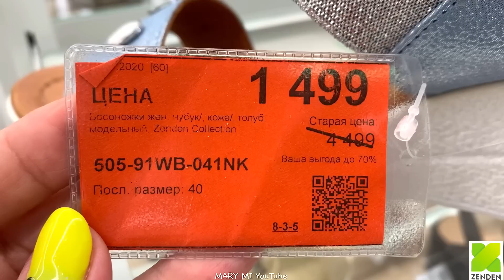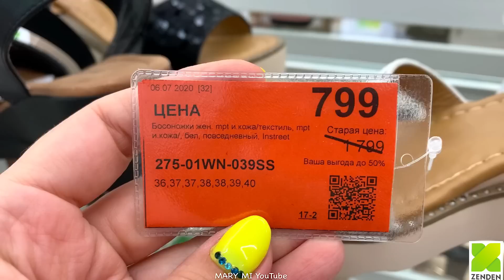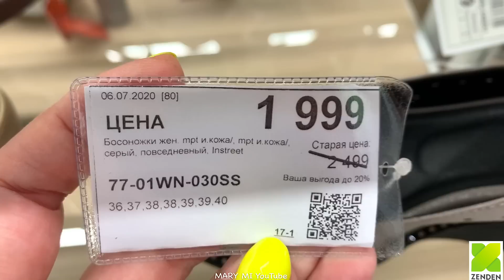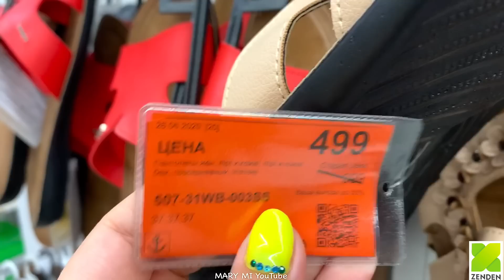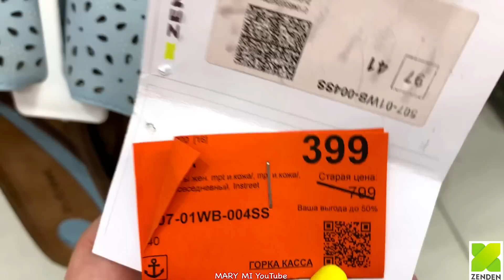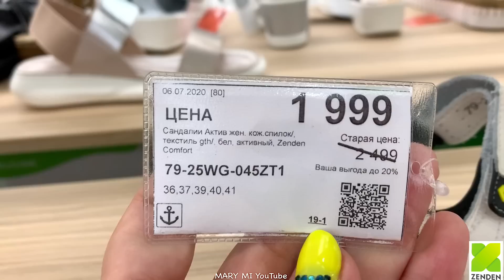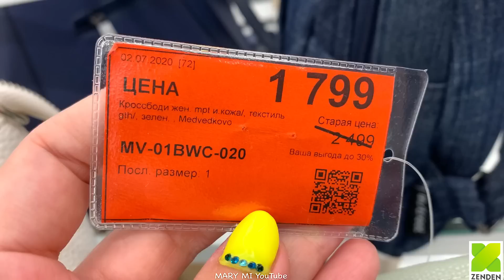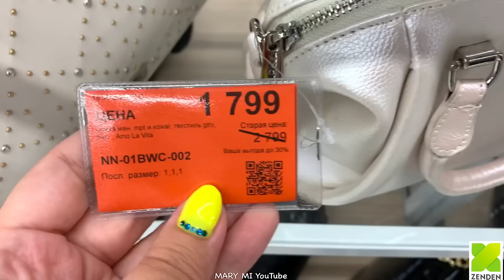МАГАЗИН ОБУВИ ZENDEN 💚 ГРАНДИОЗНАЯ РАСПРОДАЖА ДО -70%! ЛЕТО 2020!АКЦИИ СКИДКИ В ZENDEN/ЗЕНДЕН ОБЗОР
МАГАЗИН ОБУВИ ZENDEN 💚 СУПЕР РАСПРОДАЖА! ЛЕТО 2020! АКЦИИ СКИДКИ В ZENDEN/ЗЕНДЕН ОБЗОР ИЮЛЬ 2020 ОТЛИЧНОЕ КАЧЕСТВО И ДОСТУПНЫЕ ЦЕНЫ!
ПОСПЕШИТЕ В ЗЕНДЕН, ПОРАДУЙТЕ СЕБЯ И БЛИЗКИХ КАЧЕСТВЕННОЙ ОБУВЬЮ ПО ВЫГОДНЫМ ЦЕНАМ! 💚

Этот магазин находится по адресу:
ТРК "Мегамаг, Пойменная ул., 1, Ростов-на-Дону, Ростовская обл. Зенден-сетевой магазин, есть во многих городах. Всем отличного настроения и приятных покупок! 💚👍🏻😉

МАГАЗИН ОБУВИ ZENDEN,
ZENDEN распродажа,
ZENDEN новая коллекция,
ZENDEN новинки лето 2020,
сумки ZENDEN,
ZENDEN кожаная обувь,
распродажа ZENDEN,
ZENDEN НОВАЯ КОЛЛЕКЦИЯ,
ЗЕНДЕН новинки,
ZENDEN летняя обувь,
ZENDEN лето 2020,
ZENDEN обзор июль 2020,
магазин ZENDEN,
распродажа в ZENDEN ,
ПОКУПКИ В ZENDEN,
обувь ZENDEN,